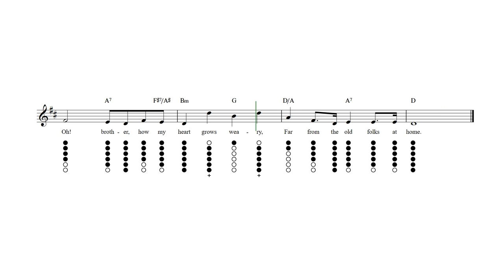Old Folks at Home Tin Whistle Tab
Old Folks at Home - Tin whistle sheet music and tab with lyrics and chords.